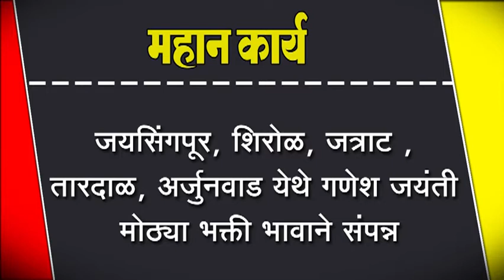जयसिंगपूर, शिरोळ, जत्राट , तारदाळ, अर्जुनवाड येथे गणेश जयंती मोठ्या भक्ती भावाने संपन्न